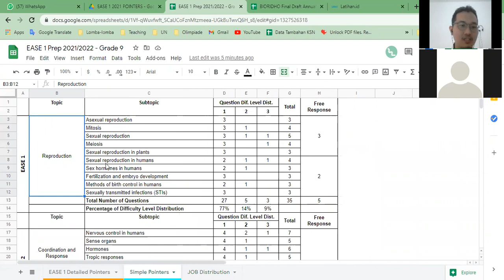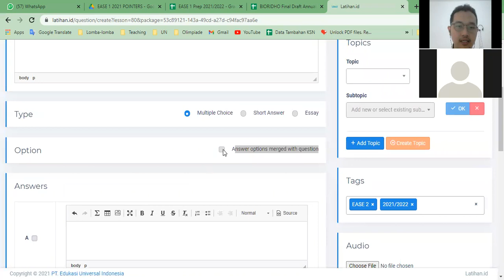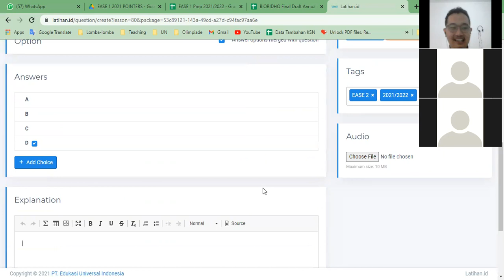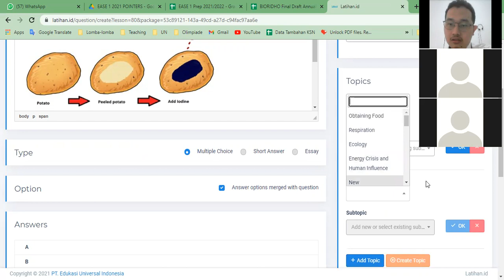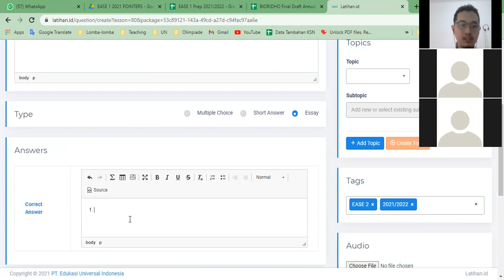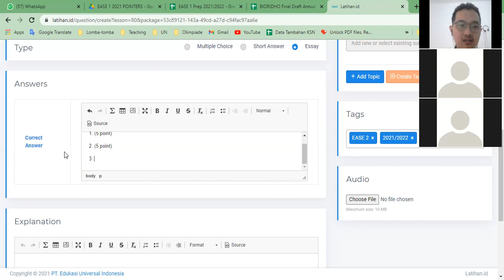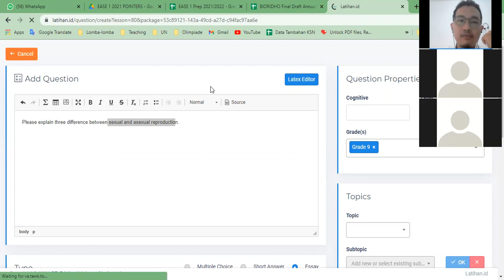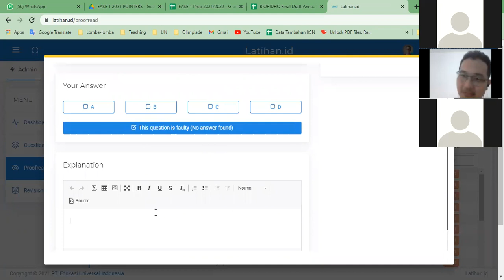#1 Meeting EASE 1 Question Maker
We have discussed about:
1. Question distribution
2. How to access and use latihan.id to create questions